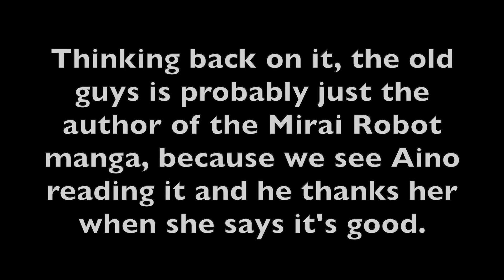Past and Present - Time Paradox Ghostwriter Ch 10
My review of chapter 10 of Time Paradox Ghostwriter. We got to find out more about Aino's past and it only leads to more questions. Also, what is happening back in the present, is it real or a warning of what may happen?

What did you guys think about chapter 10.